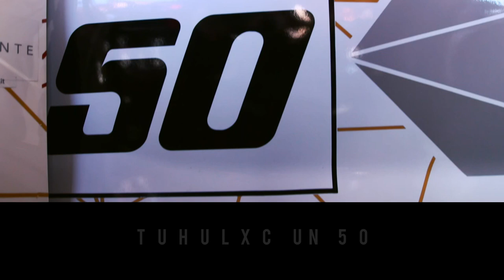Zanardi at 50 – The Accident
Alex Zanardi talks to Marc Priestley about his life changing accident.